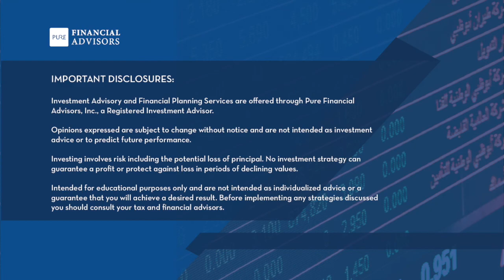Tax Postcard, Stretch IRAs & Life Insurance for Education - 234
On Your Money, Your Wealth® podcast 234: The revamped 2019 tax “postcard,” how the SECURE Act could pose a tax problem for those with IRA trusts, and answers to your money questions: is indexed universal life insurance a good investment for education costs? Should you roll your 401(k) to an IRA? How much can you convert from 401(k) to Roth after age 70 and a half? Will you go to jail for filing your taxes before receiving form 5498?

** Rules for stretch IRAs did indeed change in 2020!

01:08 - The 2019 Revamped Tax “Postcard”

08:33 - SECURE Act: Discretionary vs Conduit IRA Trusts

16:15 - Indexed Universal Life Insurance for a College Savings Investment (Marcus, Alabama)

28:25 - Should I Roll My 401(k) to IRA? (Email from Connie)

32:50 - How Much Can I Convert from 401(k) to Roth IRA at Age 73? (Email from Terry, San Diego)

36:53 - I Received Form 5498 After I Filed My Taxes. Am I Going to Jail? (Clint, FL)

39:58 - YMYW Compliments & Complaints: A Followup